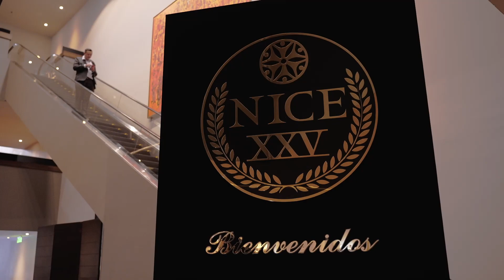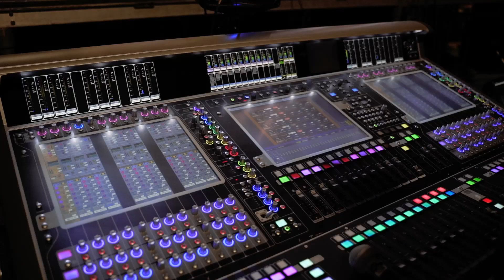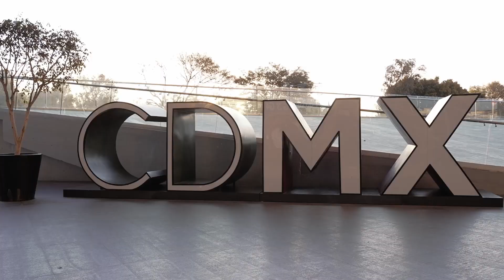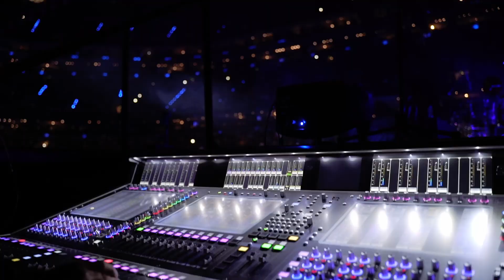NICE- 25 Aniversario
✨¡25 años transformando vidas! ✨
El pasado 8 de octubre celebramos nuestro 25 Aniversario con un espectacular evento en la Arena Ciudad de México, donde nos acompañaron más de 22mil empresarios con un solo objetivo, mejorar su calidad de vida.